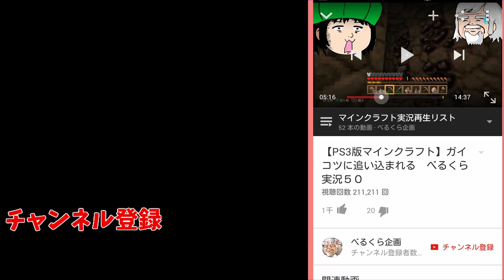【COD:BO3】透明ＶＳ透明 べるくら実況２６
ブラックオプス３再生リスト